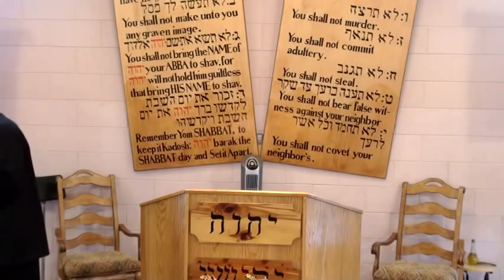The House Of YisraYah Must Be Awaken To The Light Of Torah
In this week's Shabbat message, Raah Dawid YisraYah, expresses to The House Of YisraYah how we must be Awaken to the Torah Light Of YHWH.